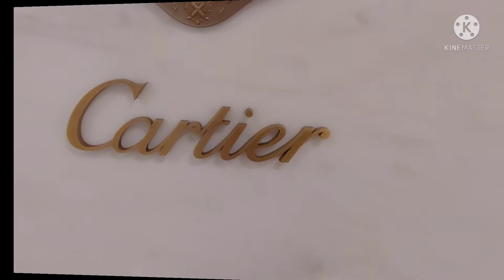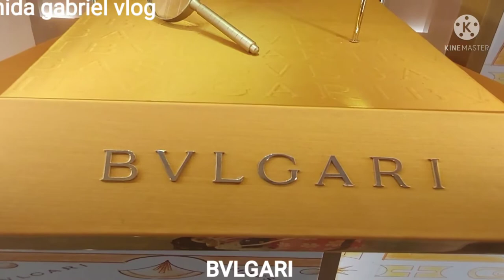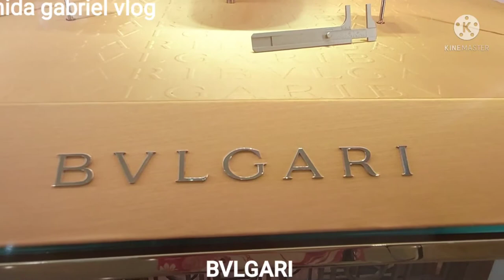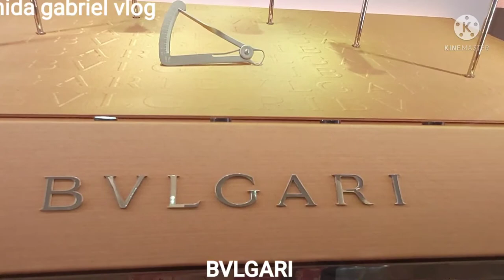CARTIER / BVLGARI NEW COLLECTION 2021